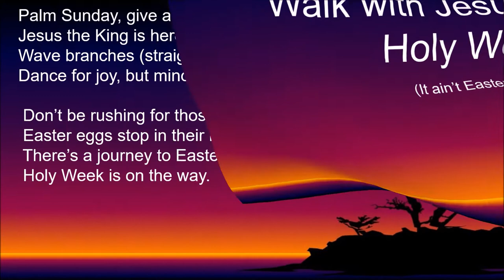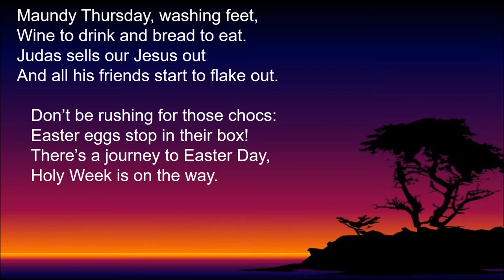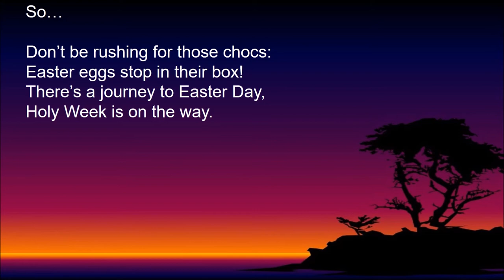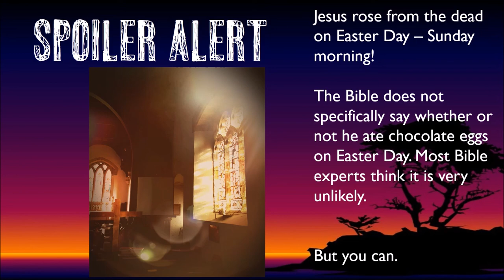Holy Week is on the way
Put that Easter egg down! Walk with Jesus through Holy Week first (assisted by Lego illustrations)...